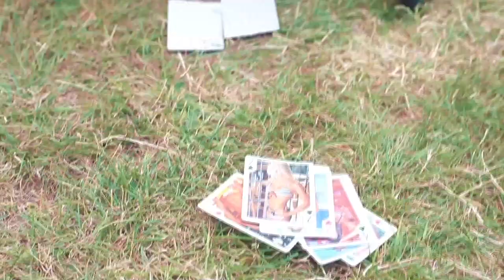Hazey Jane - Lifeboat (Official Video)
Filmed at Cambridge Folk Festival, 2018.
Recorded at The Animal Farm, 2018.